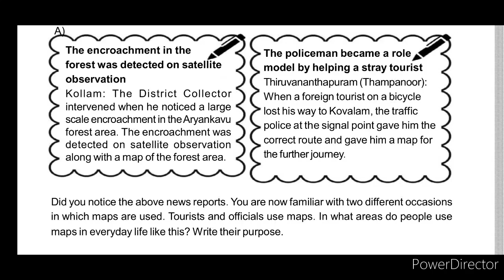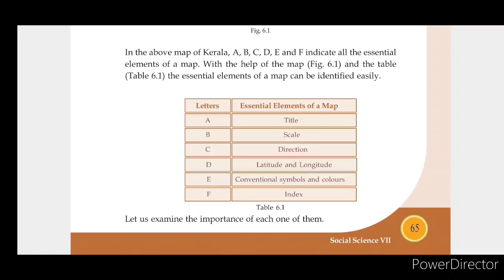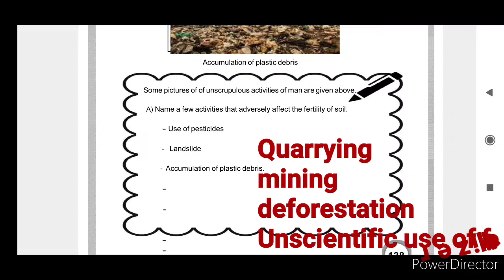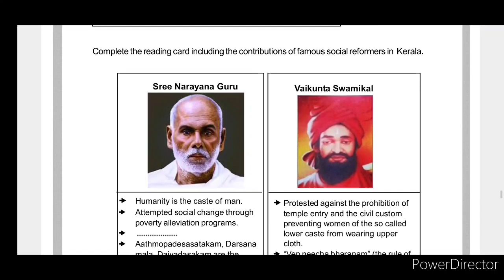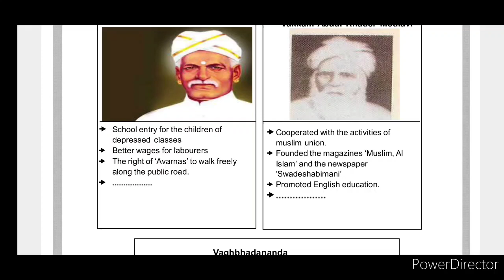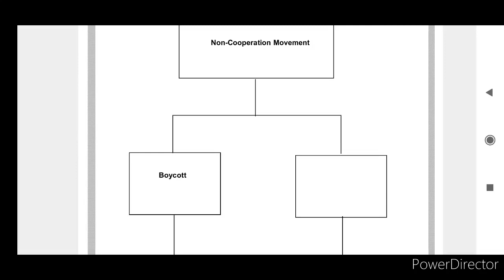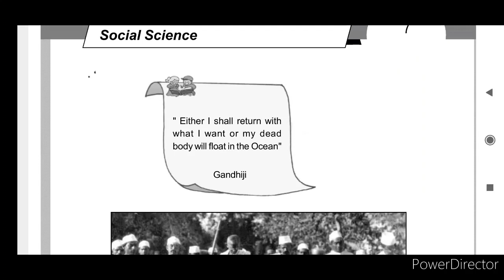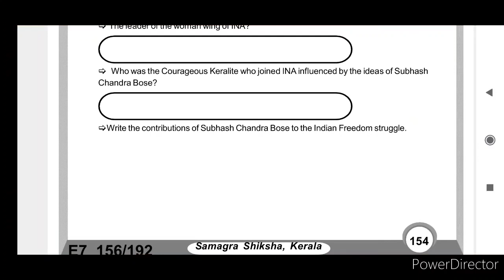Class 7 Social Science Learning Excellence Record Activity 25 to Activity 40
class 7 learning Excellence Record social science scert kerala syllabus